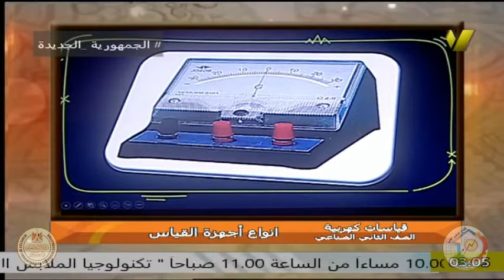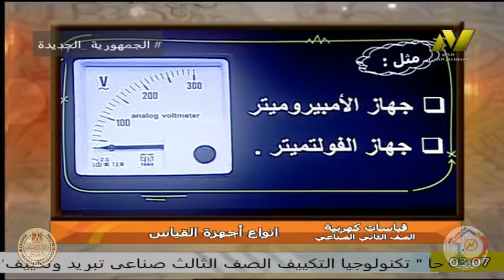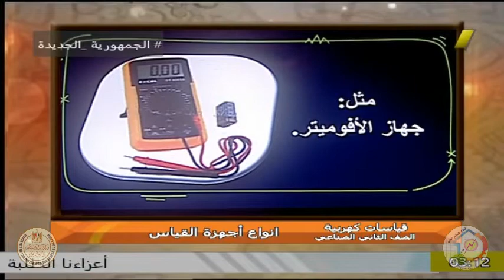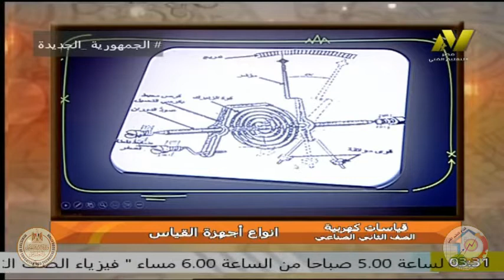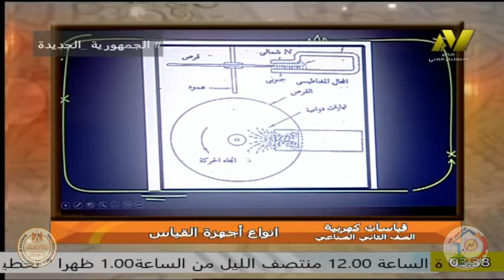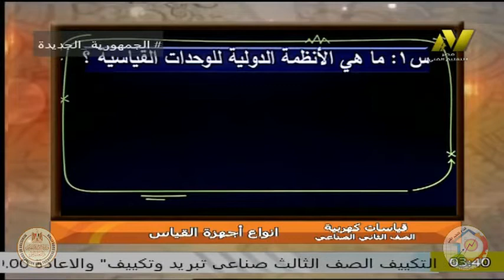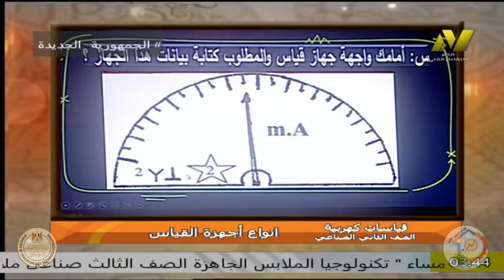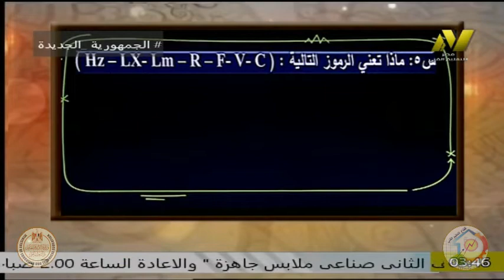الصف الثانى صناعى - قياسات كهربية - انواع اجهزة القياس - ا محمود محمد